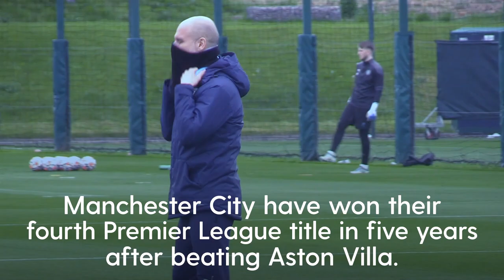Manchester City stage remarkable comeback to clinch Premier League title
Manchester City staged a sensational comeback from 2-0 down to win the Premier League title after scoring a dramatic 3-2 win over Aston Villa.

In just five minutes, Ilkay Gundogan came off the bench and scored twice, as Rodri also scored with a remarkable strike.

Manchester City snatched the title from second-placed Liverpool, which could have overtaken City with a victory over Wolves.

City managed to turn the game around after a dismal first-half performance and made Liverpool’s eventual win redundant.